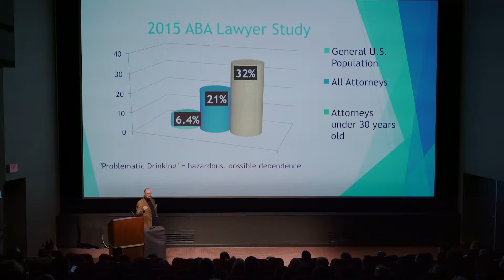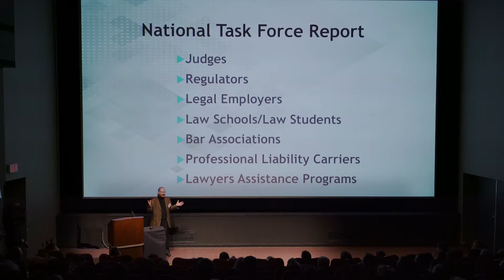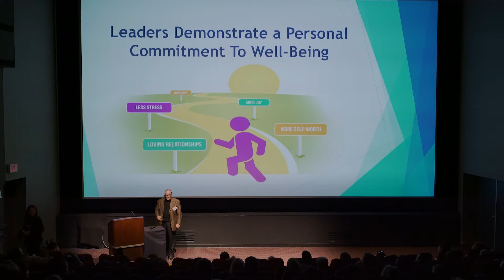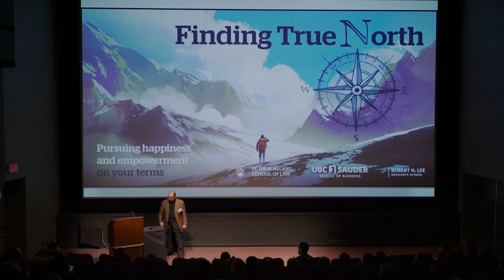Derek LaCroix | Finding True North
Derek LaCroix (LLB '74) is a counselor with a commitment to supporting legal professionals. Watch his pursuit of happiness and empowerment on his own terms in this Pecha Kucha-style presentation.